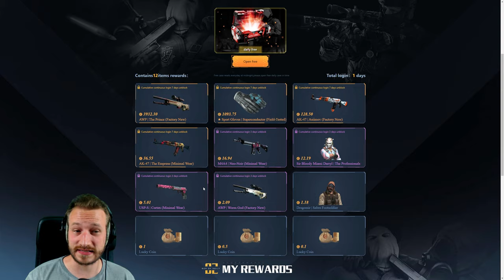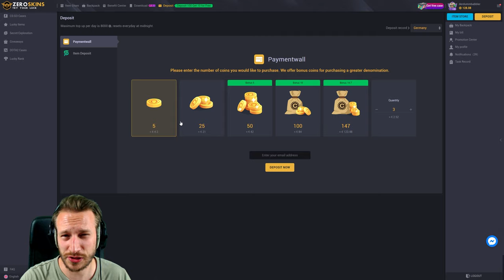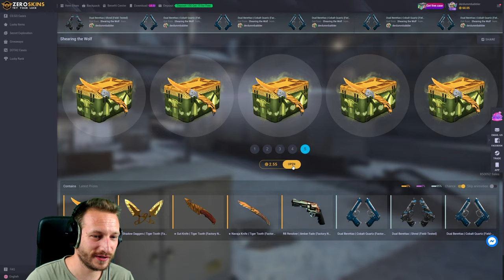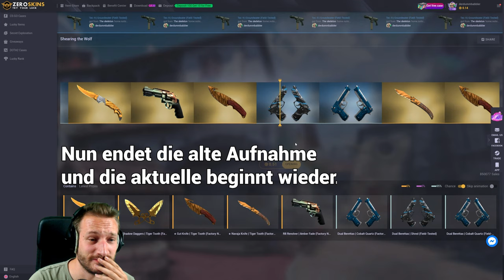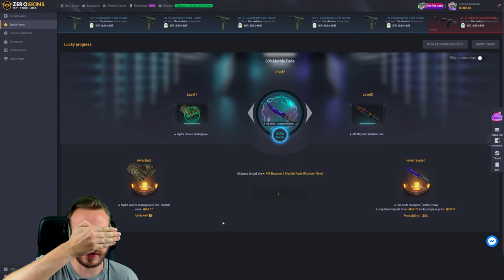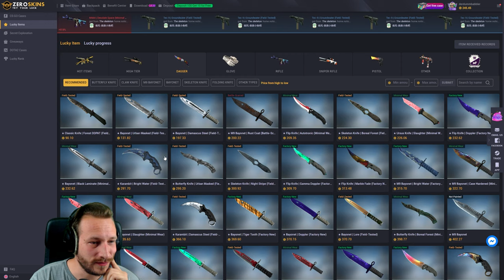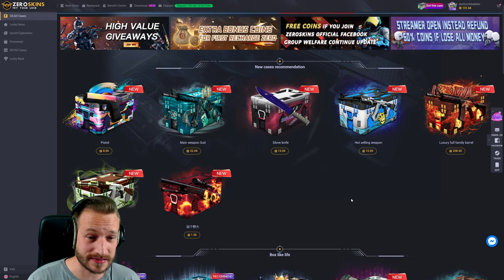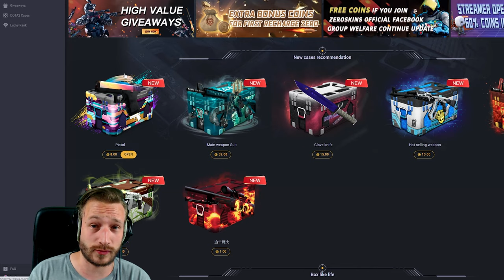Bringt mir die 69 Glück? ;D | CS:GO Case Opening auf ZeroSkins [18+]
69$ für ein 200$+ teures Knife? EZ pz, 69 ist meine Glückszahl wie wir alle wissen ;D Des Weiteren ballere ich die 1$ Secret Exploration weiter. Ob ich noch einmal Level 5 schaffe?

Inhalt:
00:00  Intro & Zeroskins optimal nutzen
02:45 Gambling (Secret Exploration LvL 5 Try)
12:52 Gambling (Lucky Items + Cases)
24:47 Auszahlen + Outro

• Mein Epic Creator Code: DERDUMMBABBLER